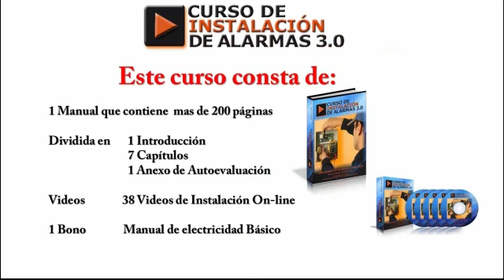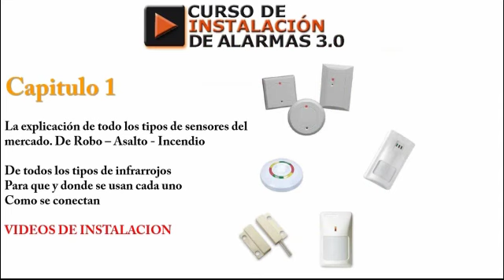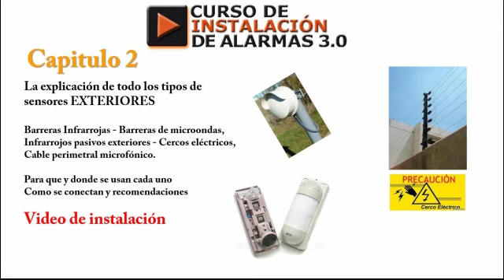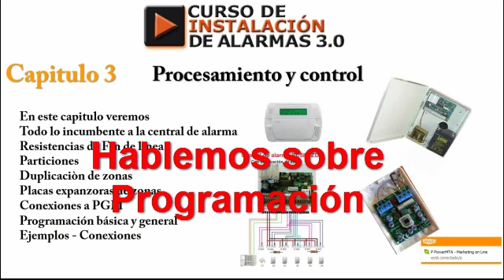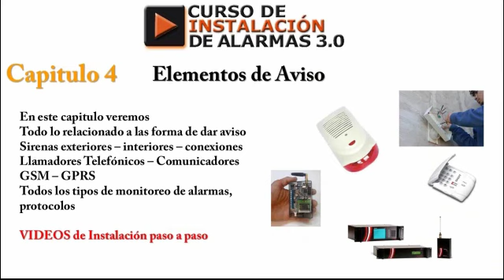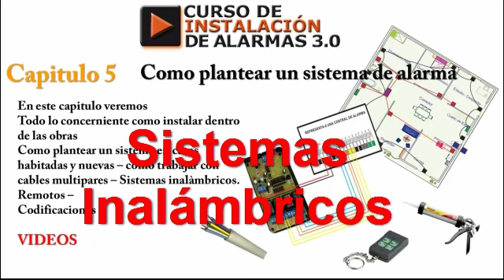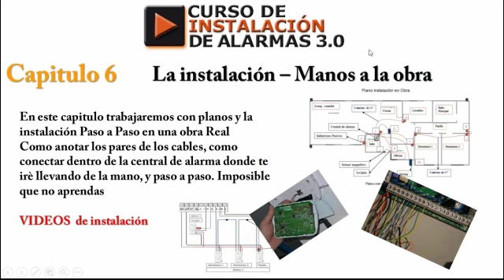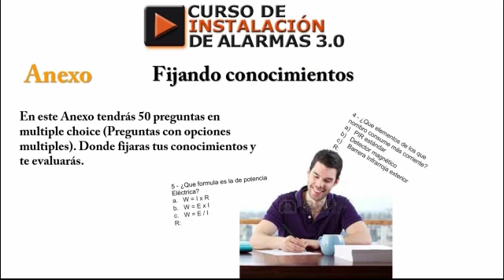Contenidos completos del nuevo Curso de Instalacion de alarmas3.0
Resumen de todos los contenidos del curso de alarmas 3.0
Resumido y explicado por su autor